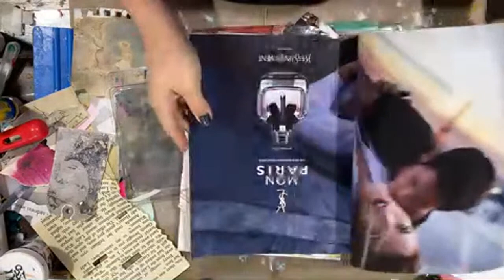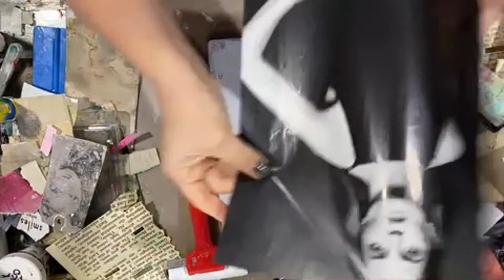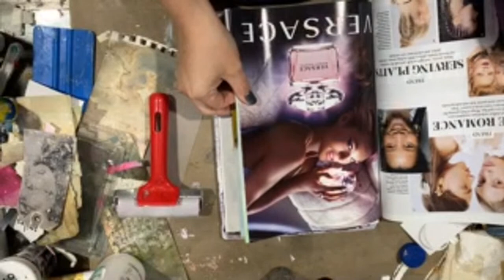Art and Chit Chat